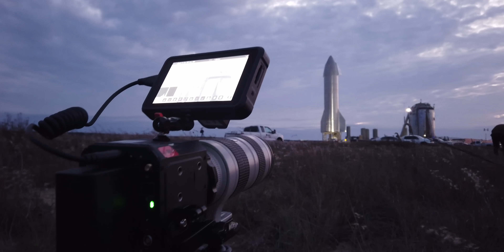SpaceX Starship SN8 Flight: The Mini Documentary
On December 9, SpaceX successfully launched Starship SN8 on its first-ever high-altitude test flight to 12.5 km (41,000 ft). We and the crowds at South Padre Island lost our minds. We also made lots of new friends, especially Gene and Rachel of Spadre.com, long-time Starship documenters, and wonderful passionate humans we very much look up to.

On launch day, as part of the @EverydayAstronaut livestream team, we used a joystick-controlled telescope and a series of high-speed cameras (including one of the most epic anamorphic shots ever) to record the moment of liftoff and track the rocket through its unbelievable belly-flop maneuver and landing attempt. So grateful to Tim, Gene and Rachel for an amazing adventure witnessing, documenting, and sharing this historic event. Everything has changed.

Excited to share much more from our time here in South Texas (we're still here now, looking at SN9!) as well as show pieces of the special behind-the-scenes cut out soon.

Special thanks to Scott @Astronomy_Live and OPT telescopes for making one of these epic camera views possible! Also thanks to the team at Zcam. We love your high-speed cams.

Licensed music:
The main song (during the launch sequence) is “Gravitated” by Edgar Hopp.
The lighter/more ambient songs are “Cloudbursts" and "Morning Breaks" by David Celeste.